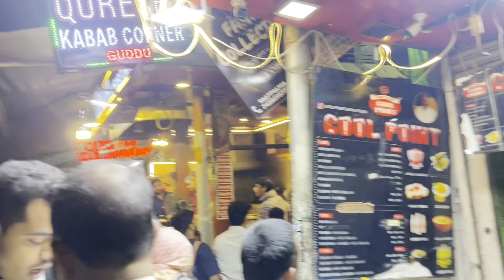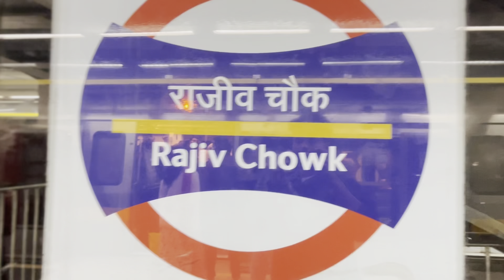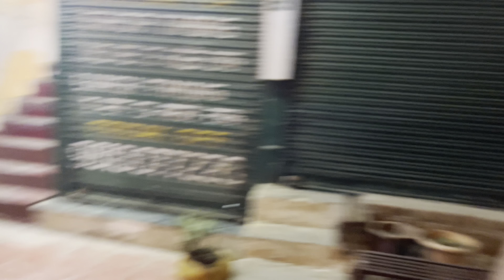Jaipur bata farkida Delhi ma vayo Ramailo 😍 my first time in Metro 🚋 | Day 4 & 5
Hello friends, Santosh Rajbanshi this side & thanks alot for watching my videos. Please “LIKE” the video if you enjoyed watching or also “COMMENT “ if you want suggest something or appreciate.

Santosh Rajbanshi instagram -